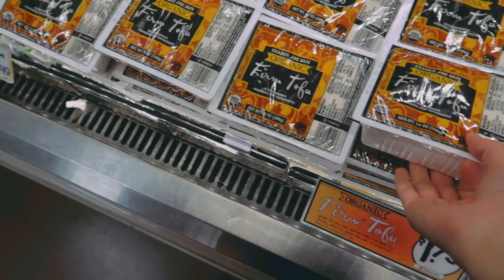a day in my life (coffee, grocery shopping, a solo picnic) ◇ Michelle Choi | The Seoul Search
i hope you’re doing well! it’s 11 pm and i made the (intentional) “mistake” of drinking coffee at 1 pm with my lunch and then taking a power nap so now your girl is both caffeinated AND awake. imagine that. it’s a powerful combination and honestly i can’t stop just making things. i feel fast. and beautiful. but mostly fast. and kinda bloated.

it’s been a damn good day. getting back into the swing of vlogging. honestly all i really wanna do lately is vlog.

some real talk: i went through a bit of a crisis where i actually hated vlogging. because all i would do was make study vlogs, i would feel like shit while filming & studying, come home and be burnt the f out, then feel like shit editing footage that made me feel shitty. it was just a lot of shit. and honestly, it made me develop some mega anxiety about content creation. but since i’ve stopped making study vlogs (sorry but actually not at all) i am feeling alIVE

okay well i really should go to bed oof feeling that caffeine crash.

love u to the moon & back (3000)

michelle

pj top: aerie (mega old - similar & ethical
coffee glass: ikea
white t-shirt: everlane $20 & hella soft)
dress: everlane no longer sold (similar from everlane (similar afforable but not ethical option
towel: target ($3 lol)
curl product: shea moisture (legit amazing tho)
grocery bag: daiso (similar & way more ethical!! but also more than $1.50 so ¯\_(ツ)_/¯
backpack: carhartt (best backpack ever tbh)
jar: old trader joe’s mayo jars lol (similar
picnic blanket: mexico
grey t shirt: thrifted

⌁ faq ⌁
~ where did you get ___? it's either linked up there, or in this blog post

- Final Cut Pro X
- Motion 5
- Fujifilm XT-3
- iPhone XS

Photos:
- Affinity Photo
- Affinity Designer
- Lightroom